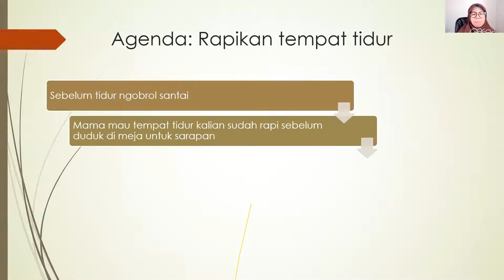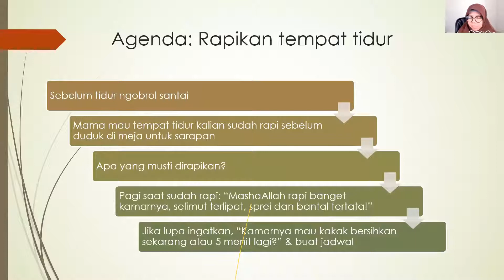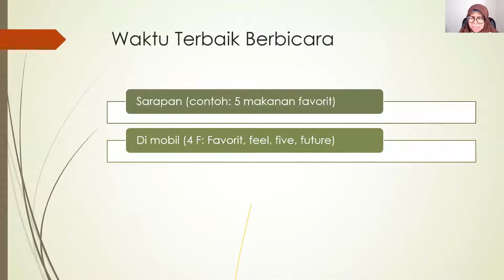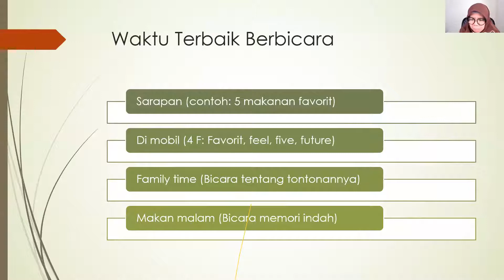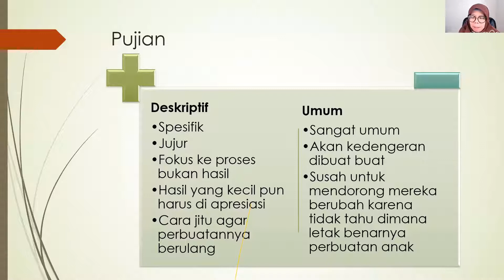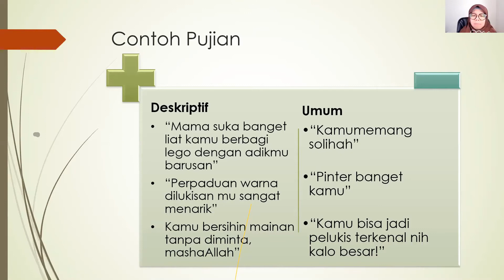[PARENTING TIPS] Komunikasi Efektif Dengan Anak - Part 5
Seperti apa contoh meminta anak untuk melakukan sesuatu yang kita mau? Kapan waktu terbaik untuk berkomunikasi dengan anak? Cara memuji yang benar itu seperti apa? Semua akan dijelaskan divideo part 5. Dan ini adalah bagian terakhir dari seri tentang bagaimana berkomunikasi dengan anak secara efektif.

Like facebook page dokter kembar